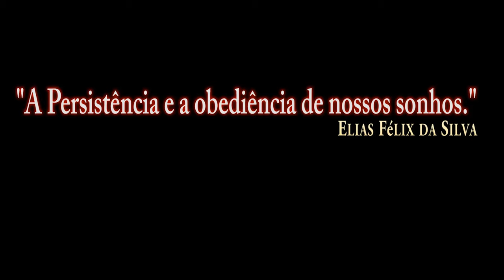DCS:F-16C Viper_ Cold Start Veloz /PT-BR_VÍDEO 1109